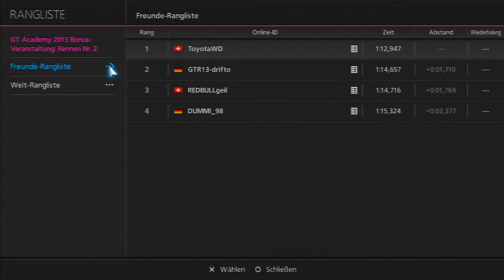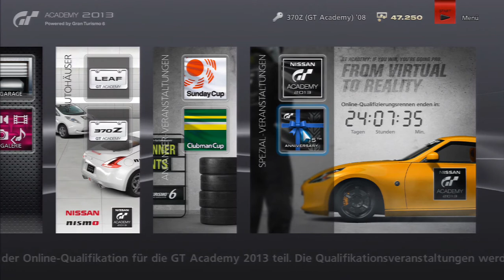GT ACADEMY 2013 | GT6 DEMO #10 - Bonus-Rennen Nr. 2 [HD+]